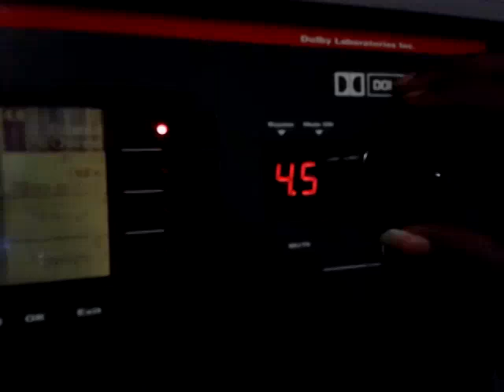theatre reel projector operating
mayajaal